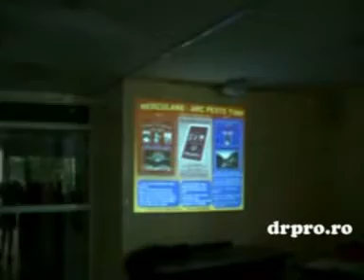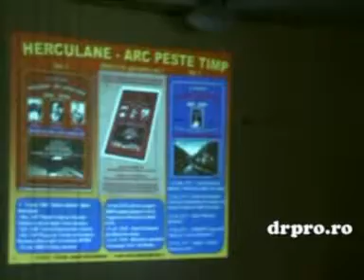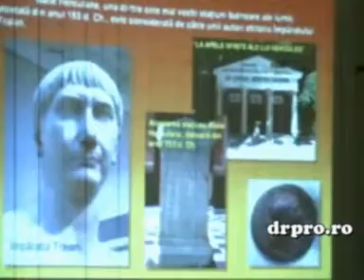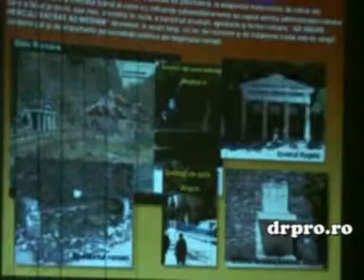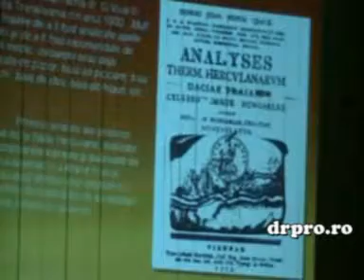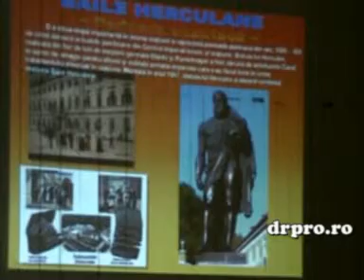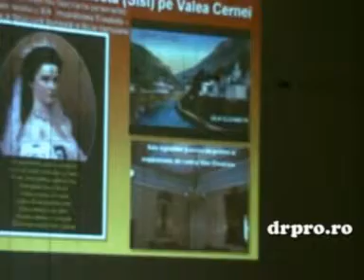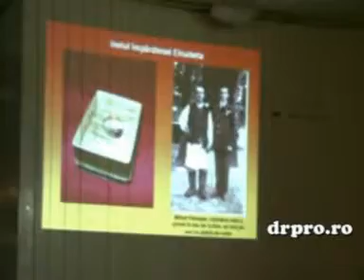Herculane Arc peste timp part1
Întâlnire duminică 15 iulie 2012 la Băila Herculane cu profesorul Dorin Bălteanu şi cărţile domniei-sale...